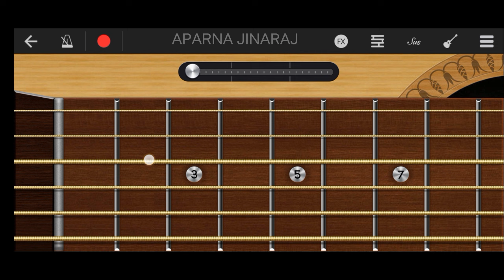Jaada - Aavesham | Guitar Notes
Guitar notes of the song Jaada from the movie Aavesham